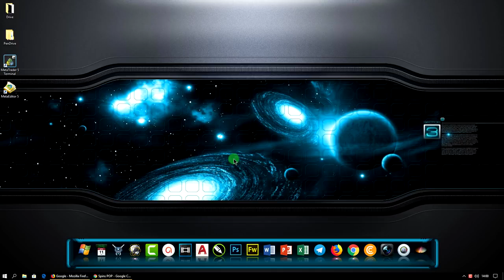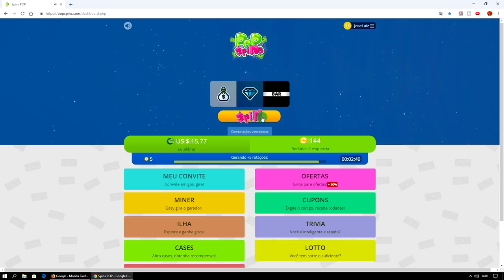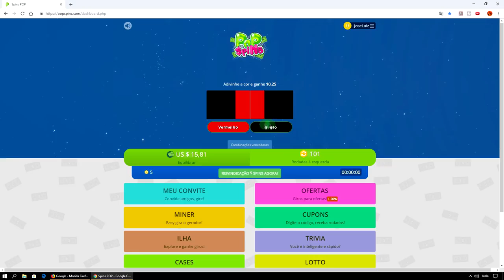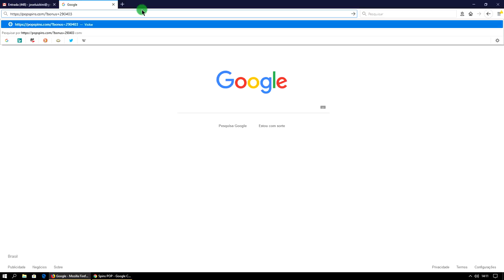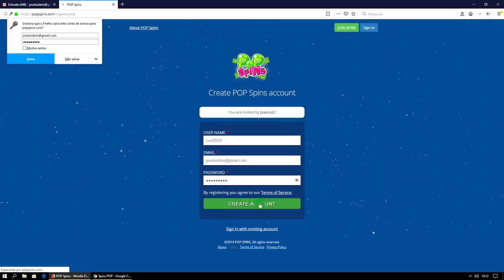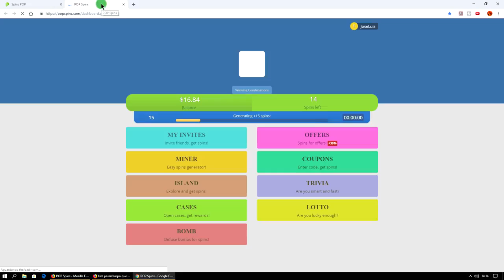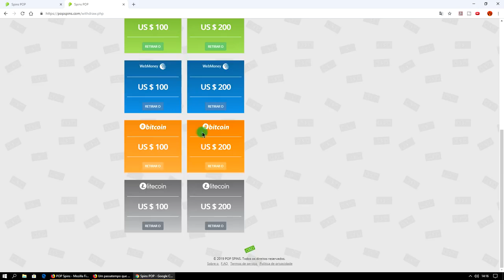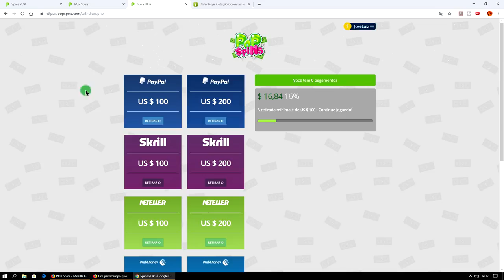Como Ganhar Dinheiro no PayPal U$100 Dólares Fácil 2019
Como Ganhar Dinheiro no PayPal U$100 Dólares Fácil  2019, Renda Extra com PayPal 2019.